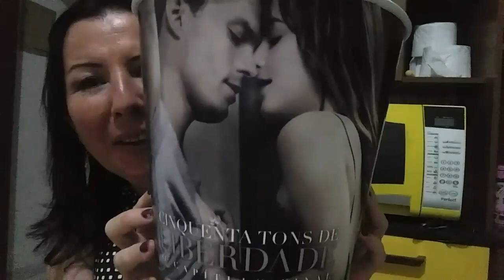INDO AO CINEMA/CINQUENTA TONS DE LIBERDADE🤗🤗